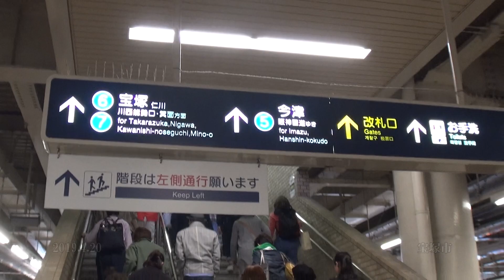30秒の心象風景13927・乗り換え～阪急西宮北口～